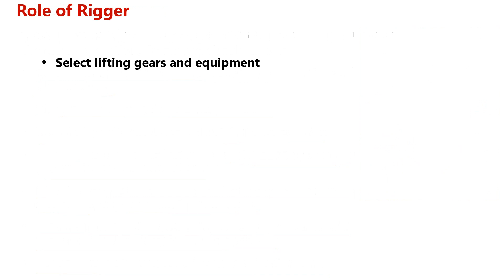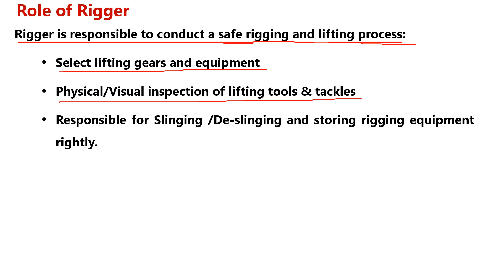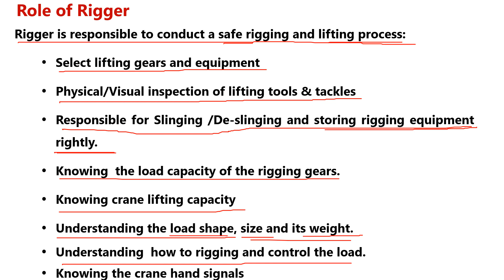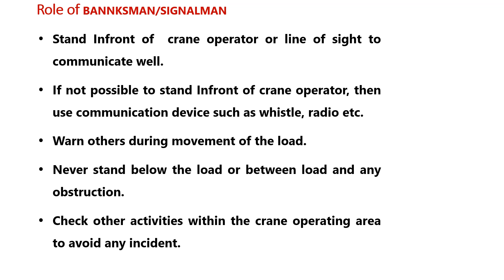Role of Crane Operator | Role of Rigger | Role of Signalman |Responsibility of Crane Operator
In this video you will Learn:
Role of Crane Operator,
Role of Rigger,
Role of Signalman,
Responsibility of Crane Operator,
Responsibility of Rigger,
Responsibility of Signal Man,
Material Handling,
Safety,